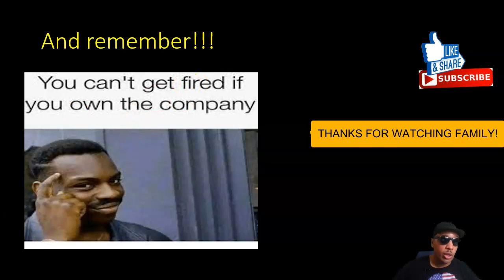28 YEAR INCREASES INCOME BY GOIING AGAINST THE SYSTEM#income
28 YEAR INCREASES INCOME BY GOIING AGAINST THE SYSTEM

Get Stash, an app that makes investing easy. If you sign up with my link and add cash, we both get $20 of bonus stock.

Sign up for Coinbase using my link and we can each get $10 in Bitcoin

Apply for an American Express Card with this link. With your new Card, you could earn a welcome bonus and your friend could earn a referral bonus. Terms Apply.

to sign up for Crypto.com and we both get $25 USD :)